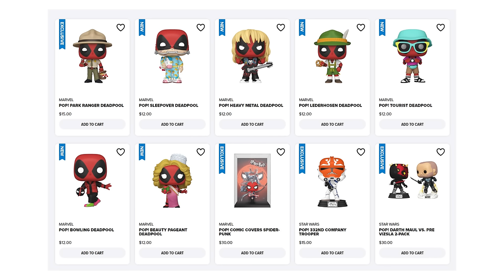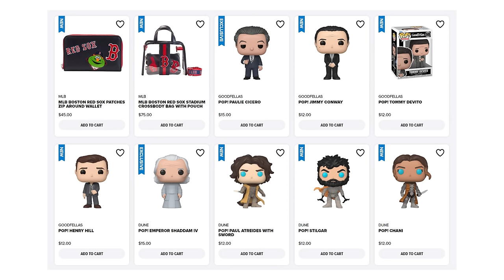New Funko Pop Drops! (Demon Slayer, One Piece, Star Wars, Godzilla, Marvel & More)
New Funko Pop Drops!

Topics: Demon Slayer, Tengen Uzui Chase, One Piece, Star Wars, Godzilla, Marvel & More)